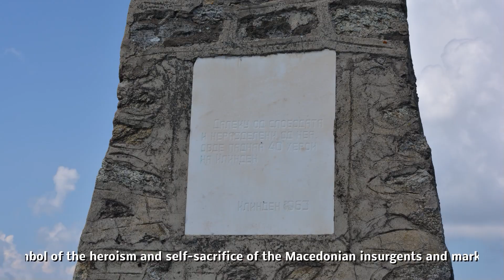Krushevo, Macedonia, Крушево, Македонија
Krushevo, Macedonia, the city-hero, the city- beauty, the city-experience. Visit the old cities full of beautiful architecture, monuments, museums, delicious specialties, sports events - cycling, paragliding, numerous cultural events.

Крушево, Македонија, градот-херој, градот- убавина, градот-доживување. Посетете ги старите градови преполни со прекрасна архитектура, споменици, музеи, вкусни специјалитети, спортски манифестации - велосипедизам, параглајдерство, бројни културни настани.